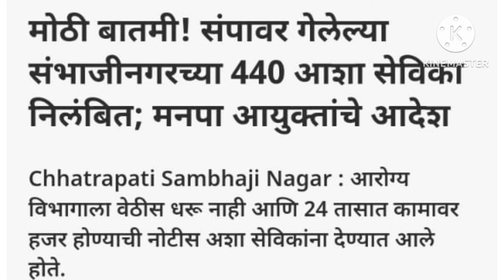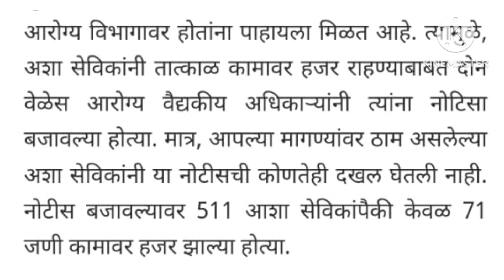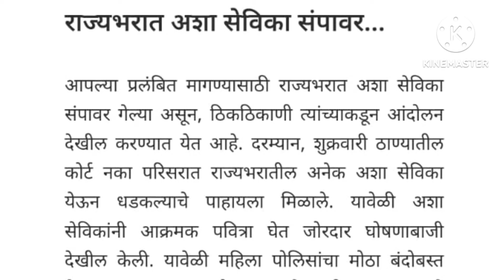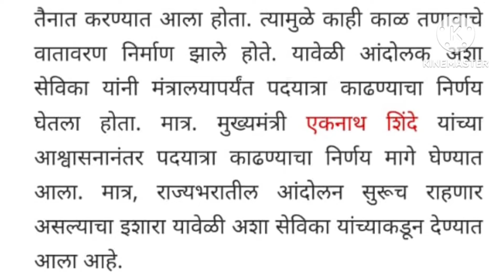मोठी बातमी! संपावर गेलेल्या संभाजीनगरच्या 440 आशा सेविका निलंबित; मनपा आयुक्तांचे आदेश......